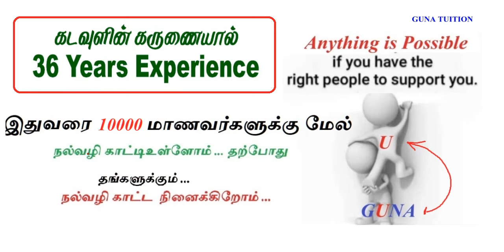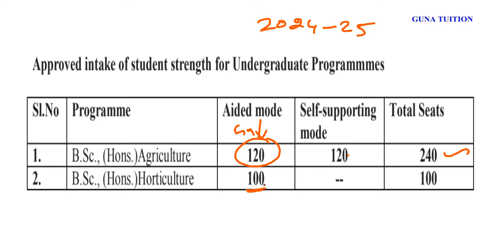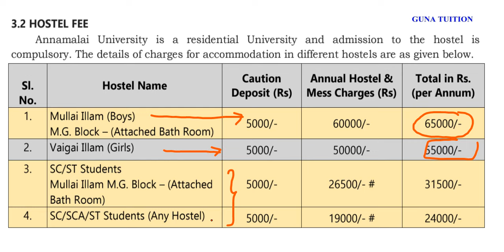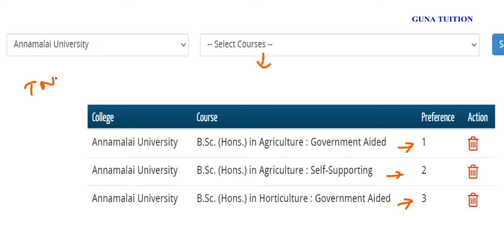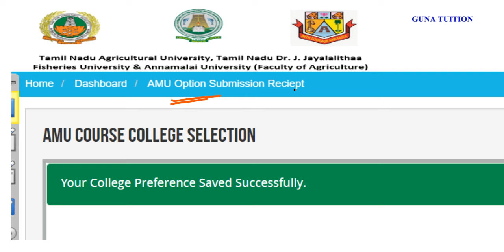ANNAMALAI UNIVERSITY - AGRI - HORTI - Counseling 2024